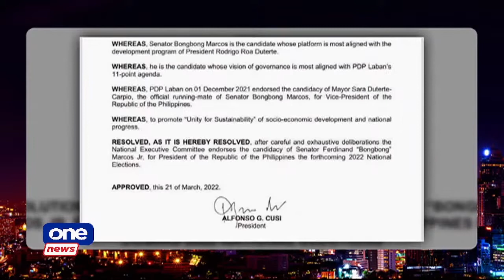PDP-Laban Cusi faction endorses Marcos Jr.'s presidential bid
The PDP-Laban Cusi faction's endorsement of the presidential bid of former senator Bongbong Marcos has been publicized as led by Energy Secretary Alfonso Cusi. The Energy Secretary plans to hold talks with the other members who endorsed other candidates.